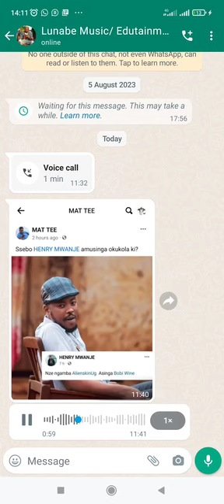TEMUTEKA MUBINTU BYAMWE NZE MUZAFARU